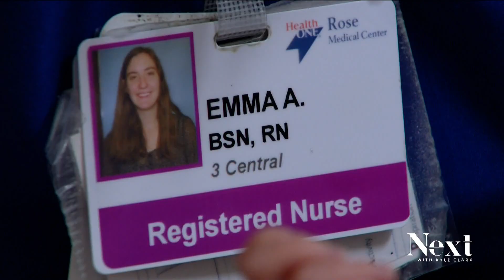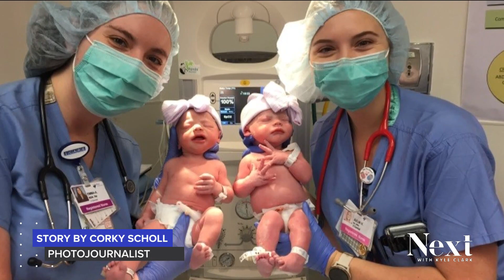One birth story delivers a surprise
When these twins were brought into the world, their delivery nurses had the same names. Their parents wondered, what are the chances?